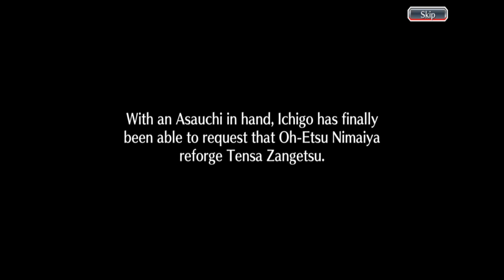Bleach: Brave Souls | 8th Anniversary Quest - The Soul's True Steel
Vídeo donde completo las misiones del evento sobre el octavo aniversario del videojuego Bleach: Brave Souls por primera vez, incluyendo las misiones extras.

El vídeo se grabo desde mi celular android.

Ficha técnica.

Fecha de lanzamiento inicial: 15/02/2016.
Desarrollador: KLab, KLab Global Pte. Ltd.
Distribuidor: KLab, KLab Global Pte. Ltd., Konami.
Motor: Unity.

Sinopsis.

El primer juego de acción 3D para teléfonos inteligentes basado en el mega hit y anime Bleach.

¡Crea un equipo con tus personajes favoritos del universo de Bleach!

Redes.

Tienda.